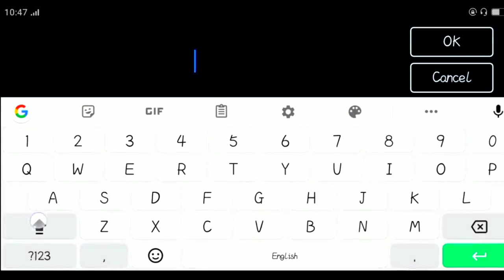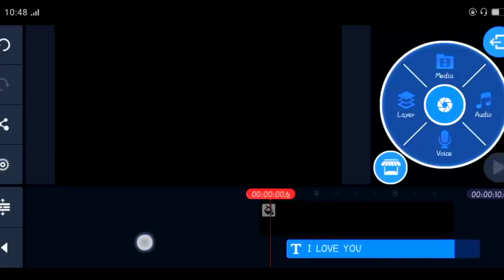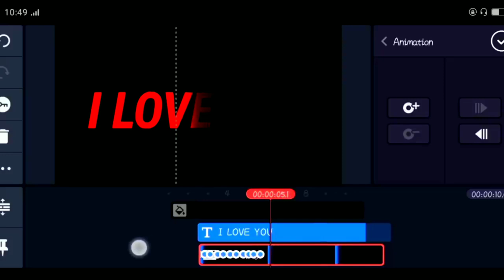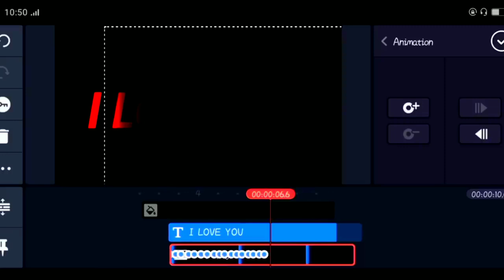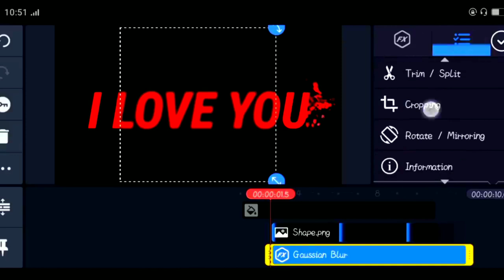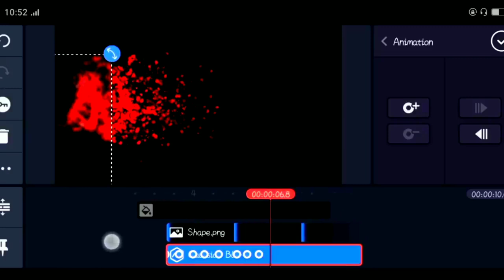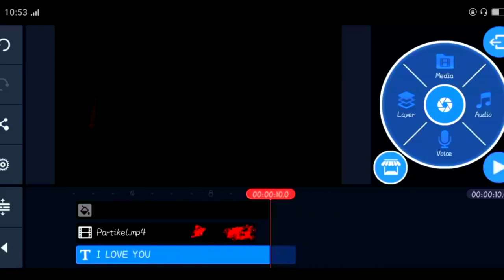mag Edit/ Video Tutorial Kine Master Editor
#@PaanoMagEditVideoTutorial KineMasterEditor